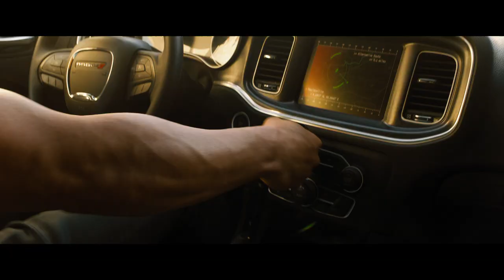F9 Official Trailer - HD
As promised earlier this week, the first trailer for F9 has arrived and promises more insane action as well as one big tease for long time fans of the franchise.

Vin Diesel’s Dom Toretto is leading a quiet life off the grid with Letty and his son, little Brian, but they know that danger always lurks just over their peaceful horizon. This time, that threat will force Dom to confront the sins of his past if he’s going to save those he loves most. His crew joins together to stop a world-shattering plot led by the most skilled assassin and high-performance driver they’ve ever encountered: a man who also happens to be Dom’s forsaken brother, Jakob (John Cena, next year’s The Suicide Squad).

F9 hits theaters on May 22, 2020.